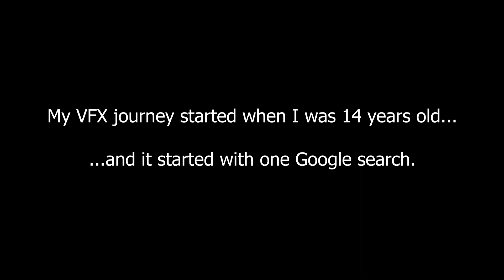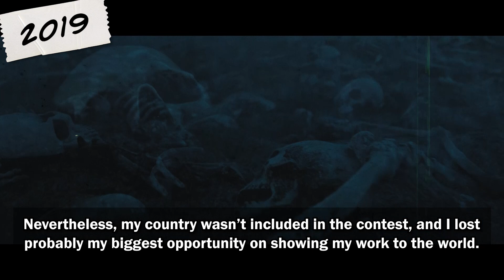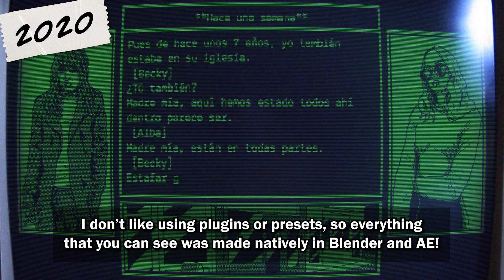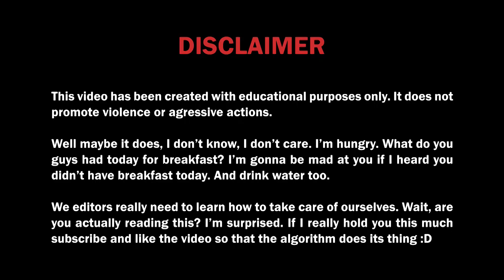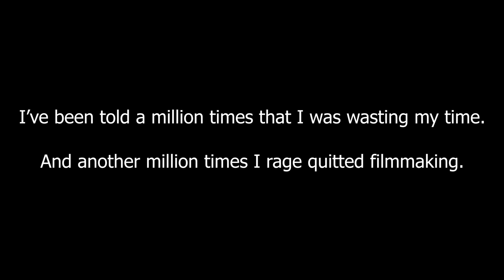My Blender & After Effects 13 YEARS evolution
Follow me in the social media!